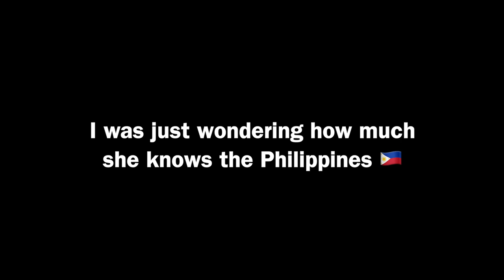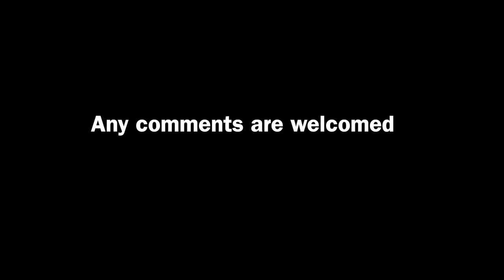ASKING A JAPANESE FRIEND HOW MUCH SHE KNOWS ABOUT THE PHILIPPINES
I had a chance to ask my friend how much a Japanese knows about the Philippines.

Your comments are always welcomed!!

Hi, it's me Kuya Yoji. Kumusta?
I've lived in the Philippines since 2019!!

I have been to Manila, cebu, bohol, davao, bolacay, Baguio and so on. My next destination would be El nido, Siargao,Marinduque, Malapasqua, Leyte. ohhhh enless to mention about my next destination! Too many beautiful islands in the Philippines!

I would like to introduce how foreigner's life is in the Philippines through this channel. No matter good or bad experience, I want to show real life in the Philippines.

I meet a lot of interesting and kind filipinos who sometimes helped me.
I Hope I can upload the interaction with those local people.

Also, a lot of Japanese don't know anything about the Philippines as travel destination.

I hope I can be a part of the bridge between Japan and the Philippines.
The Philippine is great destination for residing, retiring, traveling, and stuying English. Good place for teenager to Senior.

Well, more to say about the Philippines but watch my video if you want to know more.